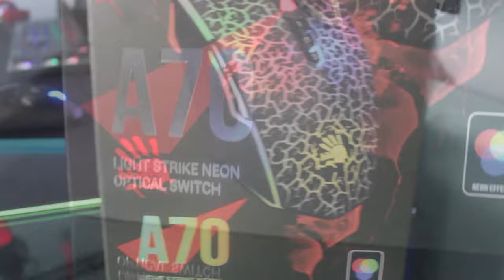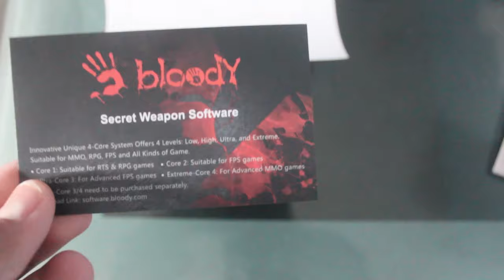The BEST Mouse For Every Clicking Method in Minecraft! Bloody A70 Unboxing and Review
A few months ago, bloody watched one of my videos and they wanted to send me an A70, it arrived a week ago so I decided to make an unboxing and a review which I haven't done in a very long time.

Thank you Bloody. I can confidently say that this is one of the best mice for every clicking method, drag clicking, butterfly, jitter, everything is so consistent on the A70, watch the video to find out!

I love you all so much, thanks for 21K loving subscribers :D
                                                          Socials

I'm gonna start streaming soon, so here is where I will be doing them, on twitch! :D

(add me!)

(get to know me better)

💥TIMESTAMPS💥

00:00 - Dramatic Intro
0:24 - Video Topic Intro
0:52 - A70 Unboxing
1:35 - Size Comparision
1:58 - AFK
2:00 - A70 Review
4:11 - Dragclicking
4:47 - Bridging
5:48 - Reducing
6:12 - Butterfly Clicking
7:40 - Jitterclicking
8:10 - Software
8:51 - Pros/Cons of A70
10:03 - Outro

✨Each Comment Matters :DDDD✨

You guys are my motivation to youtube, without you guys, I would never be here in the first place. You guys motivate and fill my heart with passion you have no clue how much you mean to me. I have a dream of going really big one day, and I hope we can make it there together :D